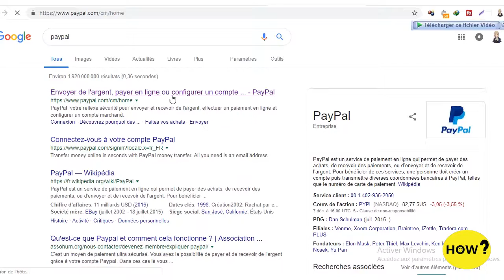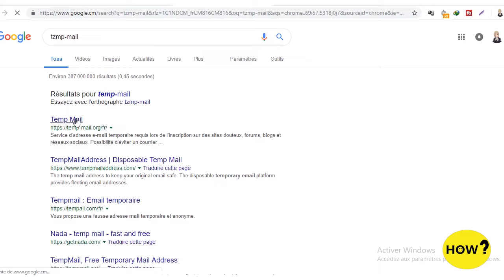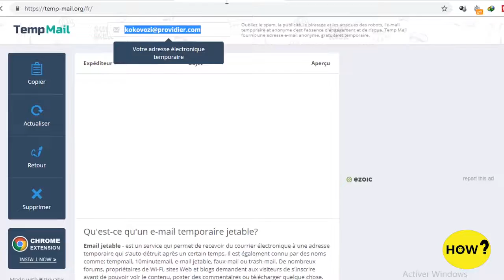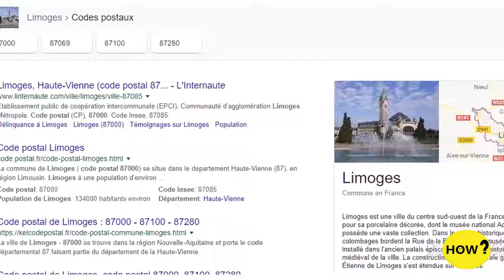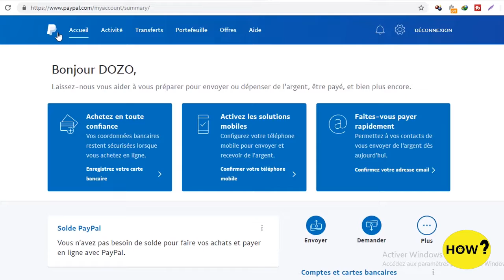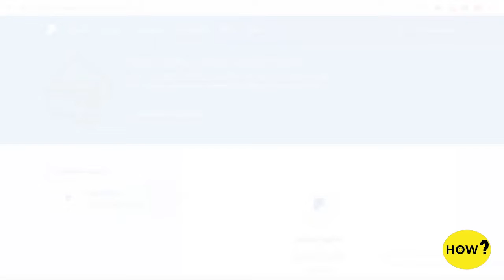Comment creer un compte paypal en afrique en 2021